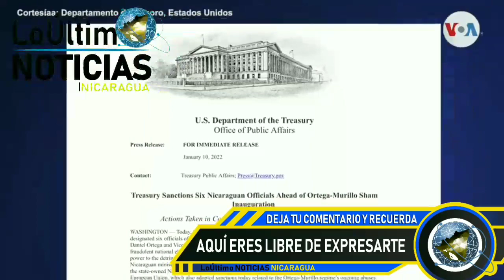Hoy 10 de Enero de 2022 | LoÚltimo NOTICIAS Nicaragua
LoÚltimo NOTICIAS Nicaragua | Micro informativo de hoy 10 de Enero de 2022

Micro informativo de hoy 10 de Diciembre de 2021
micro informativo noticias de nicaragua hoy 10 de  Enero de 2022
NOTICIAS DE NICARAGUA 10 de Enero de 2022
Ultimas Noticias de Nicaragua 10 de Enero de 2022
Micro informativo hoy 10 de DEnero de 2022
Micro informativo Noticias 10 de Enero de 2022
Micro Informativo 10 de Enero de 2022
Hoy 10 de Enero de 2022 micro Informativo
HOY 10 de Enero de 2022  NOTICIAS NICARAGUA
Nicaragua hoy
Nicaragua
Nicaragua Noticias
Noticias Nicaragua
noticias hoy
breve informativo
BREVE INFORMATIVO
ultimas noticias
noticias
FSLN
Breve Informativo
Daniel Ortega
NICARAGUA
LoÚltimo noticias
NOTICIAS
noticia
Nicaragua